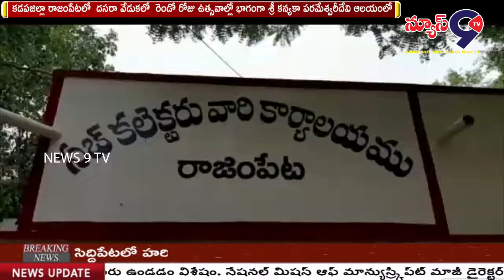రాజంపేటలో దర్శనమిచ్చిన అమ్మవారు.. చూసి తరించండి..!! || NEWS 9 TV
కడపజిల్లా రాజంపేటలో  దసరా వేడుకలో  రెండో రోజు ఉత్సవాల్లో భాగంగా శ్రీ కన్యకా పరమేశ్వరీదేవి ఆలయంలో  బిల్వవృక్షవాసిని అలంకారంలో వివిధ రకాలైన పుష్పాలు, వెండి, బంగారు నగలు,పట్టు వస్త్రాలతో అమ్మ వారు నేత్రపర్వంగా భక్తులకు దర్శన మిచ్చారు.మంగళ వాయిద్యాల నడుమ అమ్మవారు ఆలయ ప్రాంగణంలో మూలవిరాటు శ్రీ కన్యకా పరమేశ్వరీదేవి గర్బ గుడి చుట్టూ భక్తులు భారీగా  ప్రదక్షిణలు చేశారు.ఈ సందర్భంగా ఆలయ కమిటీ వారు ఆలయ పరిసర ప్రాంతాలను రంగురంగుల విద్యుత్ దీప కాంతులతో ,వివిధ రకాల సెట్టింగులతో అందంగా అలంకరించి సాంసృతిక కార్యక్రమాలు నిర్వహించారు .